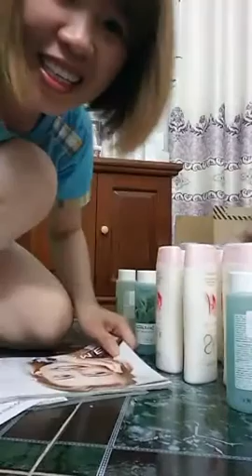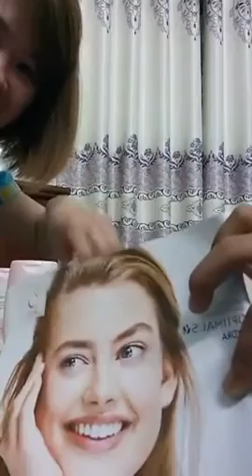Mua thanh lý tivi | Mua thanh lý máy tinh , máy in , laptop | Mua thanh lý máy photocopy , Màn hình